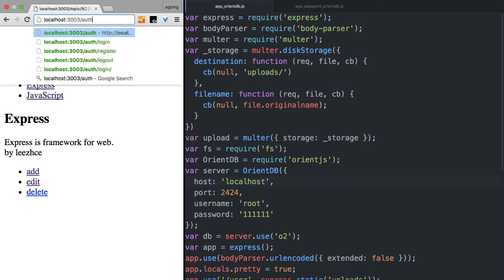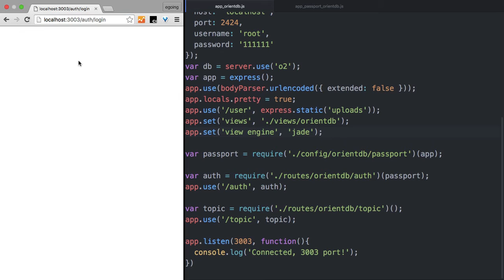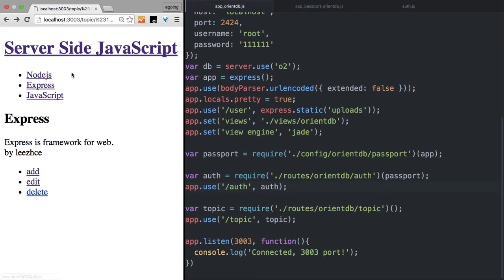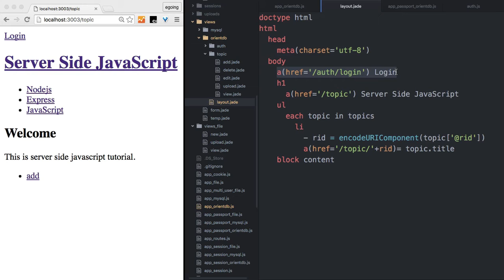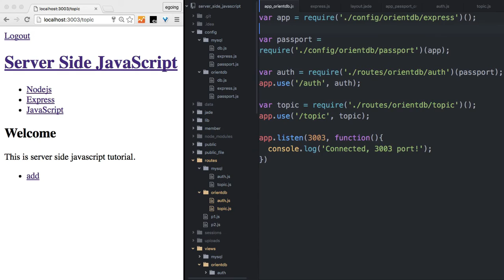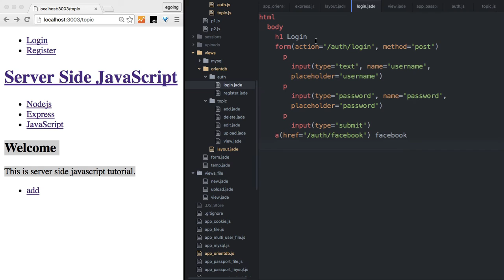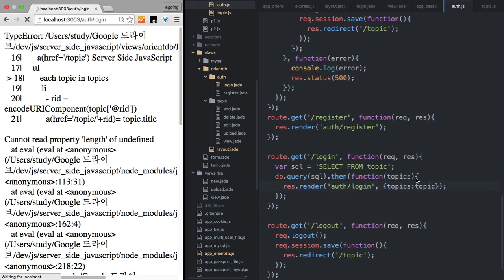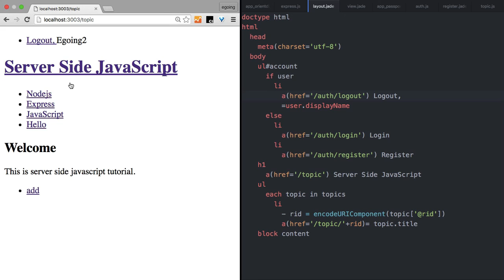Server Side JavaScript - CRUD & Auth : orientdb 6 (final)